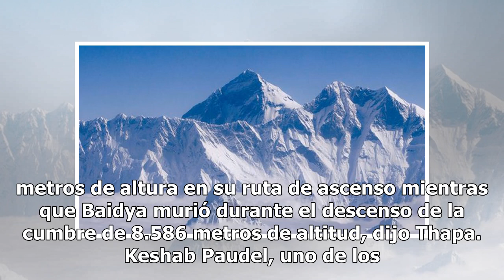Montañista chileno desapareció durante expedición al Himalaya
El montañista chileno Rodrigo Vivanco fue reportado como desaparecido tras coronar la cima del Kanchenjunga, en Nepal, cuando perdió comunicación con su campamento en una jornada en la que además dos escaladores indios murieron y un irlandés también quedó aislado. El portavoz del Departamento de Tur...